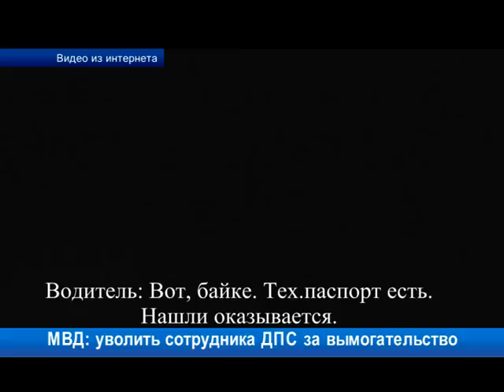МВД: уволить сотрудника ДПС за вымогательство